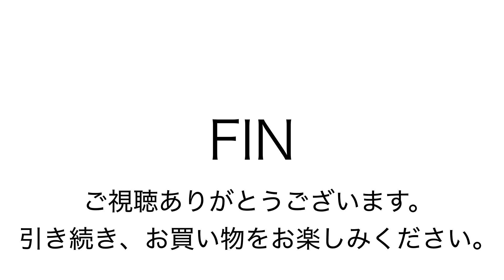ヤフオク171120 ノースフェイス ゴアテックス ハット